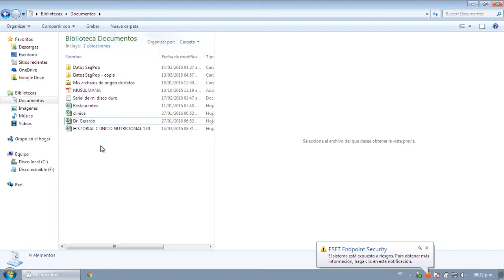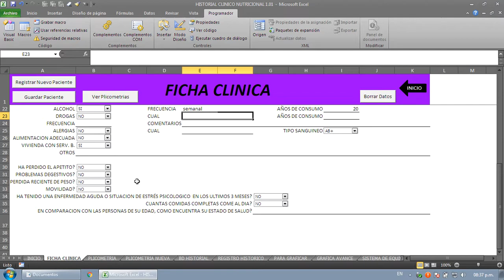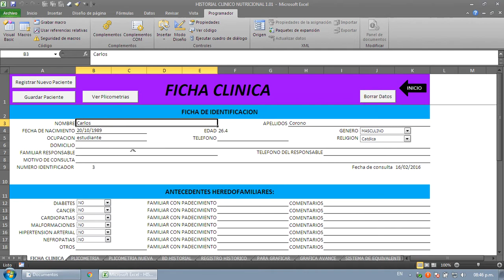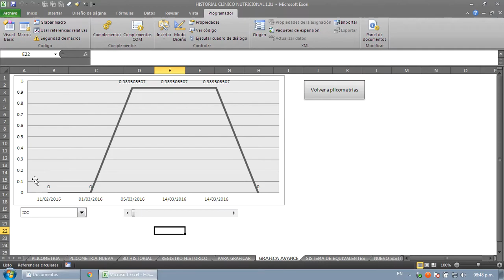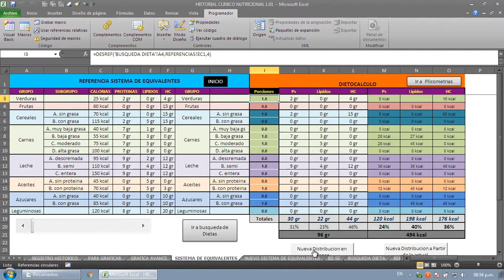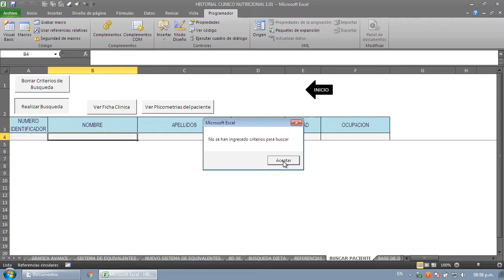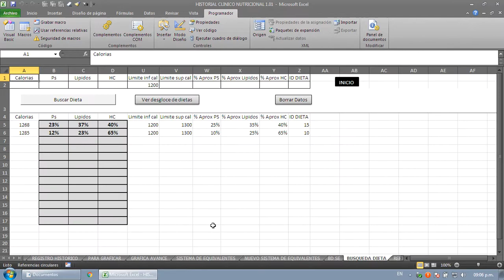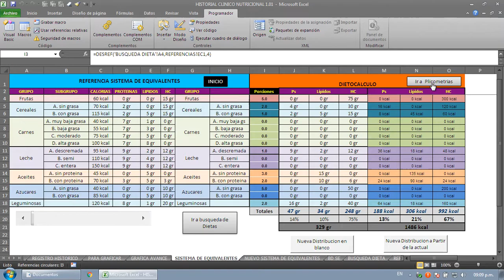Excel Dietas, Plicometría, F Clinica, calorías NUTRICION Calculos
Si deseas comprar el programa de forma segura a través de PayPal, ve a

Muchas gracias por su interés.

Este programa que estas viendo, solo funciona en Excel (cualquier versión). Y solo funciona en Sistema operativo Windows 7 en adelante.
Tristemente no funciona en versiones móviles, pues estas versiones no soportan macros, que es la forma en que esta programada esta herramienta.

El programa realiza los cálculos necesarios para el control de peso y nutrición de los pacientes, así como su registro y avance. Se registra la información básica del paciente, sus antecedentes, etc.
Se crean y guardan las distribuciones de dieta que podamos necesitar y consultarlas cuando queramos.
Se registra y se puede consultar sus estados nutricionales mediante plicometría, así como ver los avances.

Si te interesa el programa, deseas saber como fue realizado o te interesa clases de word o excel mediante Zoom, contactanos!!